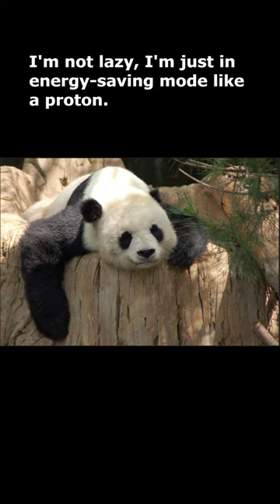Lazy Panda !!!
This should be left empty.